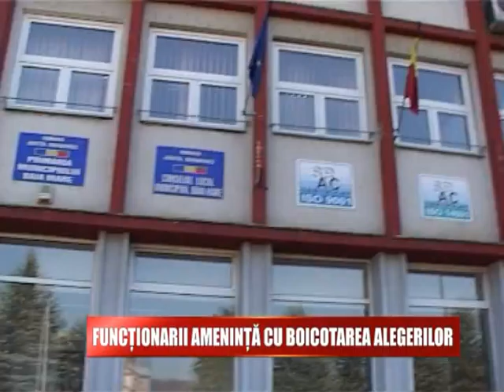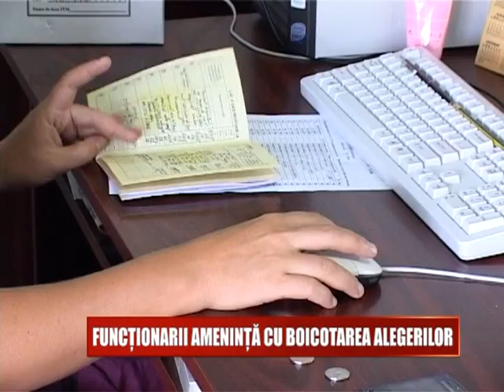FUNCTIONARII AMENINTA CU BOICOTAREA ALEGERILOR